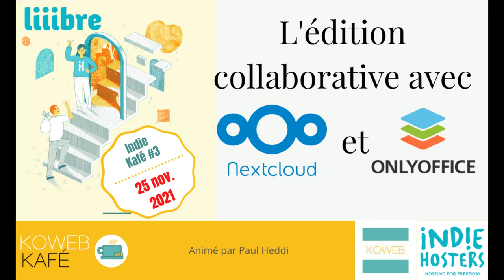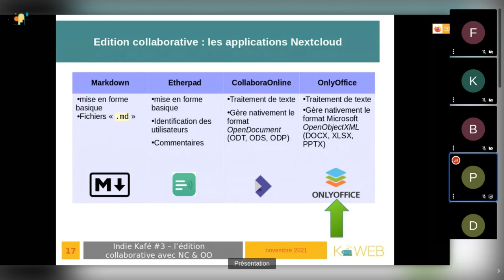Nextcloud - les solutions d'édition collaborative (Indie Kafé #3)